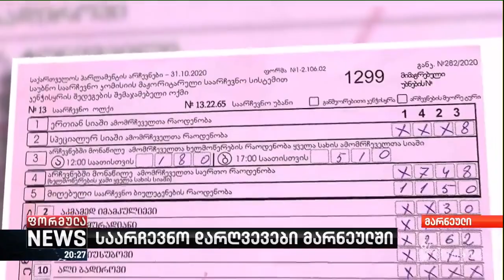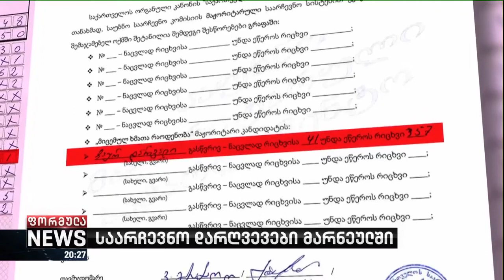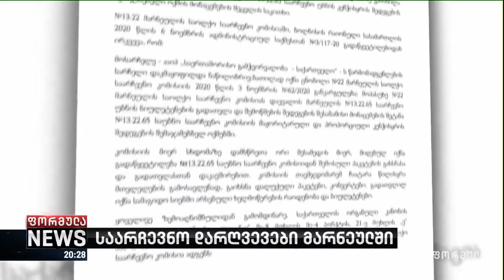ერთ-ერთი ყველაზე მასშტაბური სავარაუდო გაყალბების ფაქტი მარნეულში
▪️ კარუსელი, დაუბალანსებელი ოქმები და დამატებით 300 ხმა მმართველი პარტიის მაჟორიტარობის კანდიდატებს - სავარაუდო გაყალბების ფაქტი მარნეულში